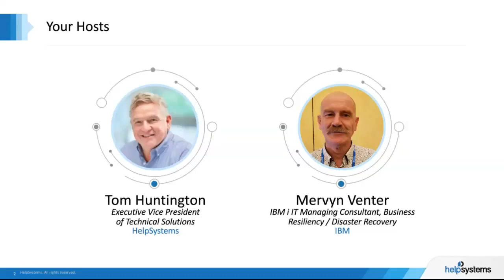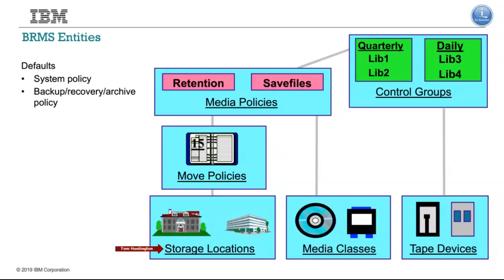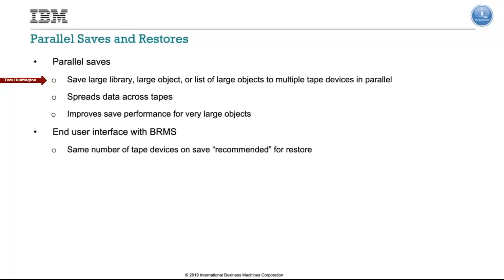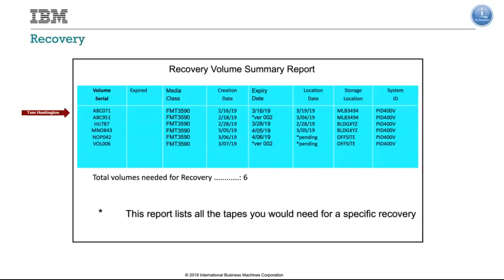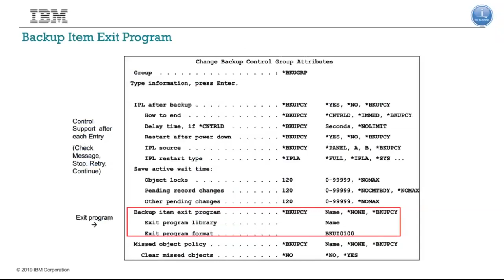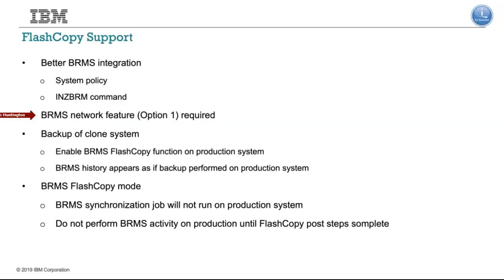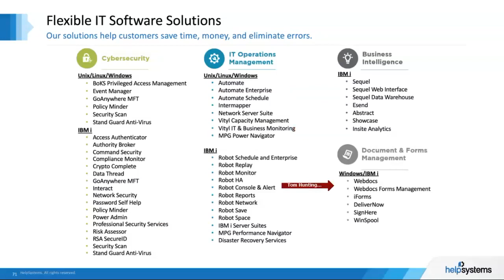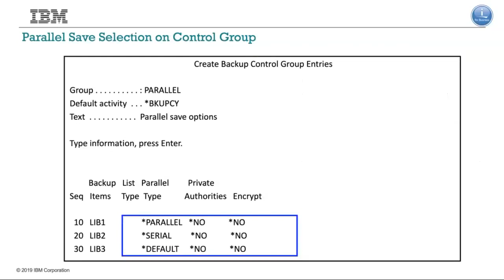Introduction to BRMS for IBM i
Want expert insight on business continuity and disaster recovery planning for IBM i?

You know IBM’s Backup, Recovery and Media Services (BRMS) for i can help you track your media volumes, provide history about your backups, automate your backups, and guide you through a restore. But did you know that there’s a different way to set up BRMS if you’re using tape backups versus virtual tape libraries (VTLs)?

BRMS is available as a licensed program product (LPP) on IBM i, but you need to know how to set it up correctly. Otherwise, you risk not having your irreplaceable IBM i data backed up properly.

In this 1-hour webinar, IBM’s Mervyn Venter joins IBM Power Champion Tom Huntington for some hands-on training that steps you through the setup process for BRMS. You’ll learn how to:

 - Define rules using BRMS commands
 - Create BRMS policies for backups
 - Define volumes to BRMS
 - Run backups
 - Restore from your backups

In case of emergency, IBM i backups are critical for data recovery. If you’re new to IBM i or have just never really understood BRMS, this webinar is your chance to get free product training with practical information that you can apply immediately.

Watch now!